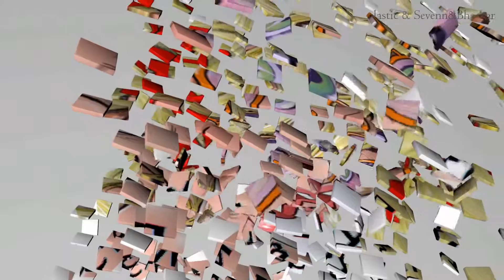Sevenn & Bhaskar (VJ mix) HD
VJ mix by elastic , music by Sevenn & Bhaskar feat. Blue Rose – Feeling So High (Original Mix) Cut